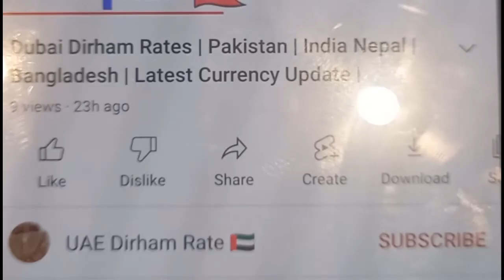Big Breaking News | UAE Exchange | Dirham On Top Today | Very High | Good Time To Send Dirham